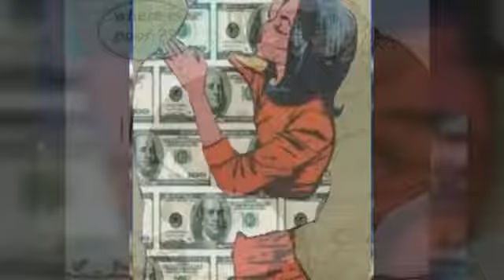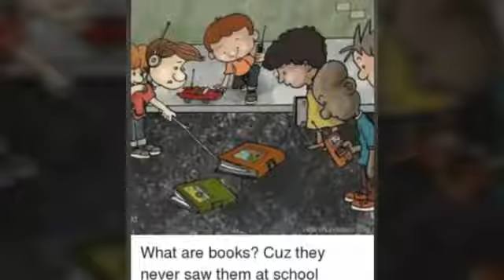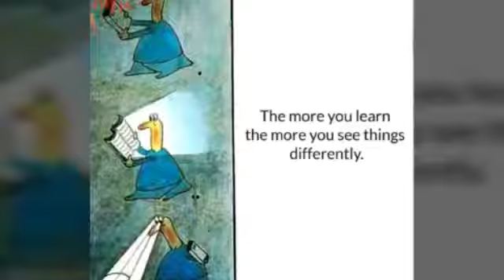Sad Reality of Today's life_Illustration